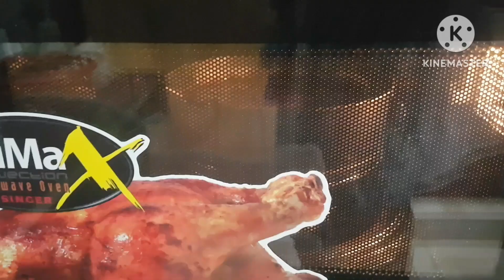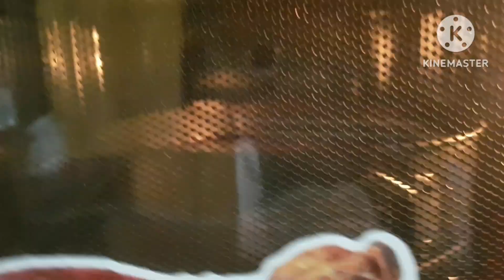বাসার সবার জন্য খুবই মজাদার একটি চকলেট কেক বানালাম ||Chocolate cake recipe || dailyvlogs ||Jharna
বাসার সবার জন্য মজাদার একটি চকলেট কেক বানিয়ে ফেললাম | Chocolate cake recipe.|